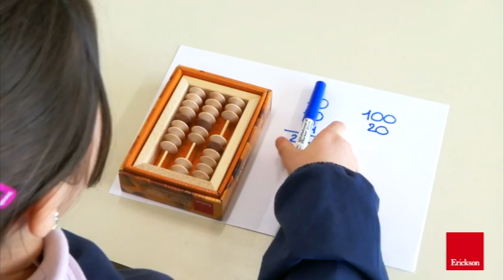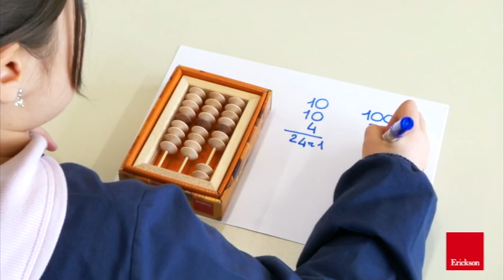Imparare l'aritmetica con il SuperAbaco: la divisione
Utilizzano la tecnica della divisione canadese, con il SuperAbaco si possono fare anche le divisioni